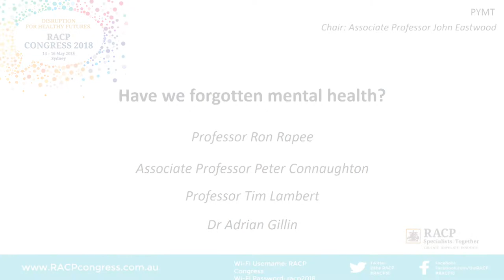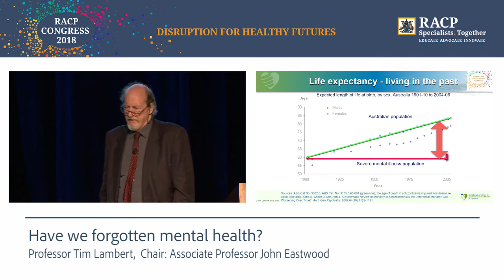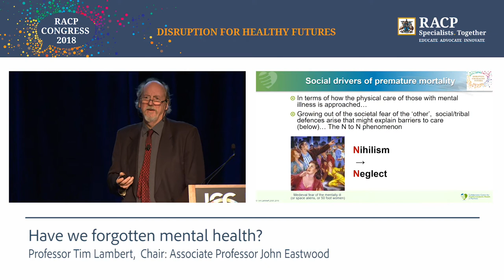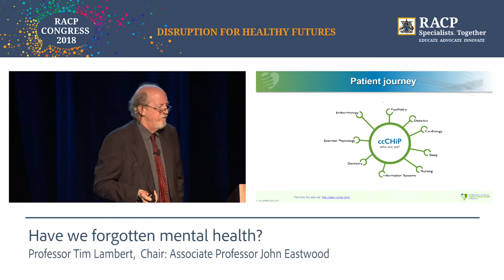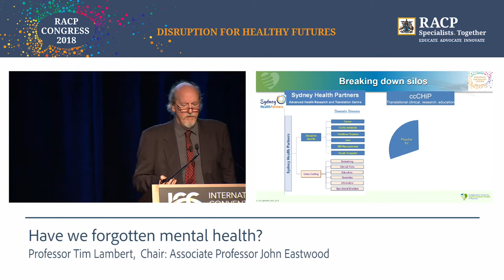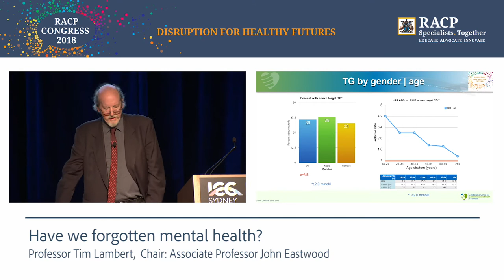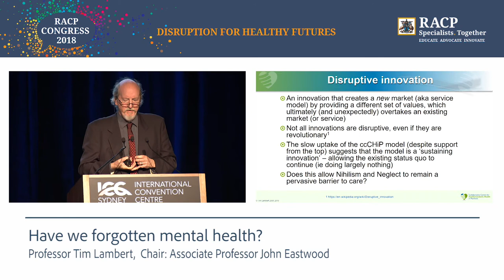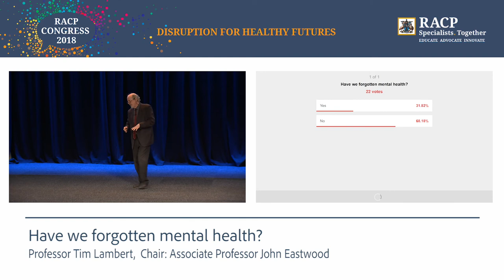Tuesday, 15 May 2018, Have we forgotten mental health?, Professor Tim Lambert